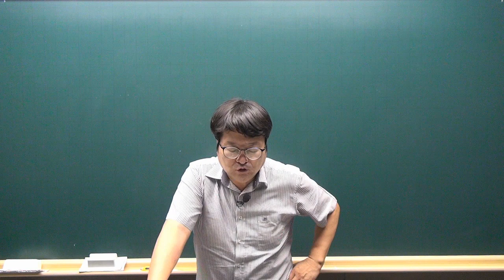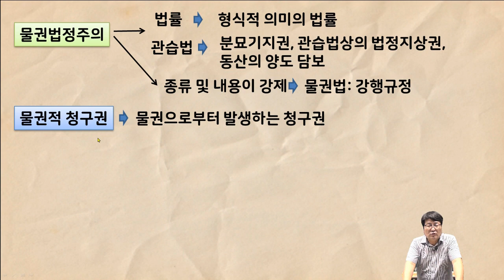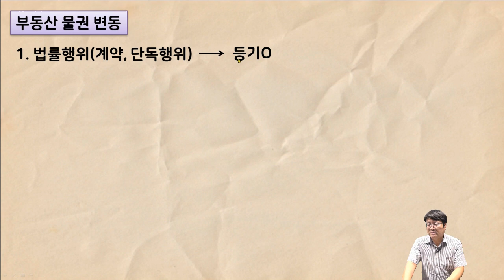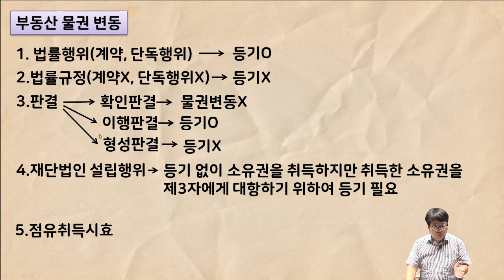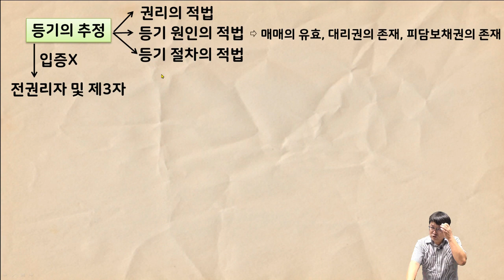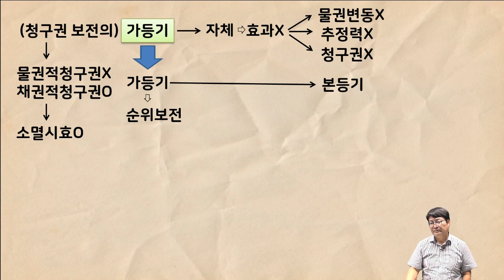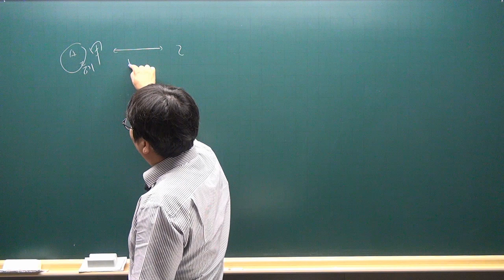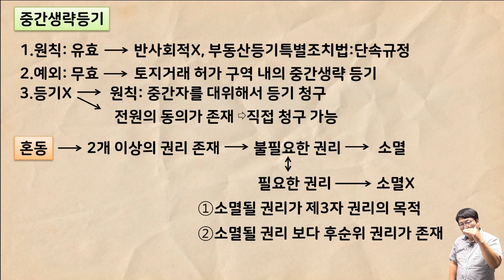[공전무 - 공인중개사 무료인강] 2023년 공인중개사 시험과목 민법 및 민사특별법 안영찬 교수 공인중개사 민법 핵심이론 7강